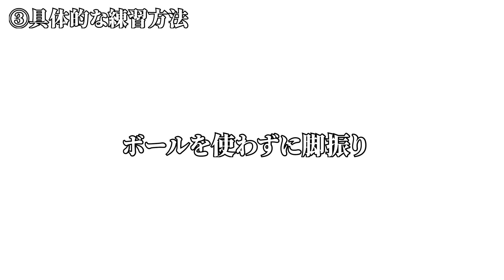【これで主役！】低弾道ロングキックの蹴り方や練習方法をプロGKコーチがわかりやすく解説。トレーニング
今回はロングキックを低弾道での蹴り方を解説。
キックを使いこなし、チームの主役になろう！

・【ロングキック】低弾道で蹴るための３つのコツをプロGKコーチがわかりやすく解説。

・【ロングキック】もっと飛ばすために知っておくべき蹴り方のポイントをわかりやすく解説。

ハラトシのTwitterのアカウント→

ハラトシの滑舌で聞き取れなかったことはこちらの文章で記載→

ハラトシが所属する愉快で情熱的な職場はこちら→